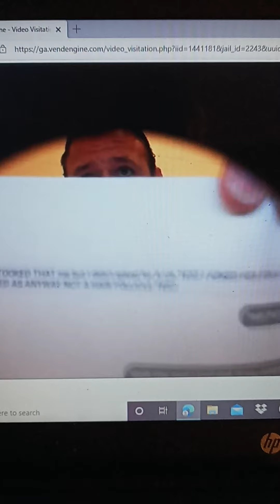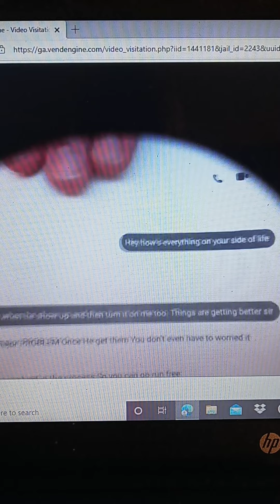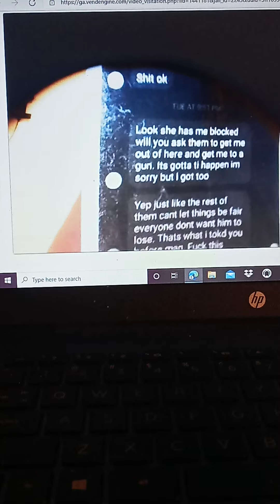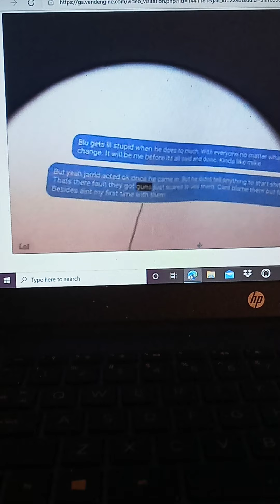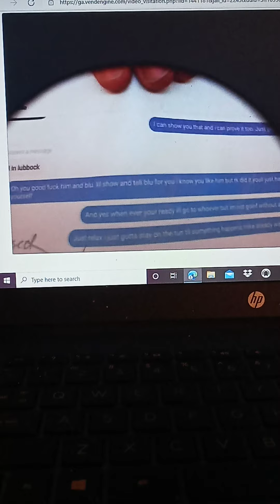since you watch my YouTube Mike Criswell here is my evidence